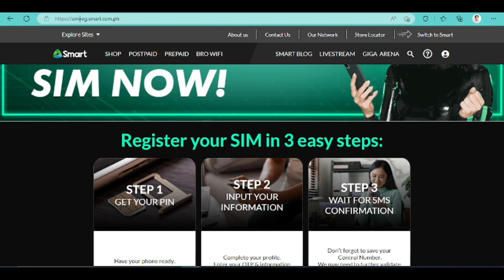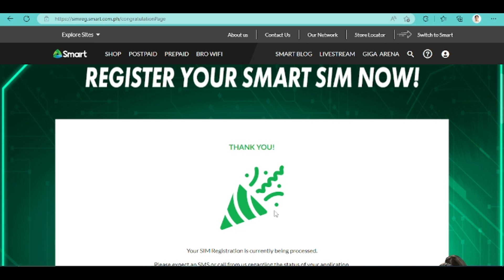Paano mag register ng Smart/TnT na SIM Card